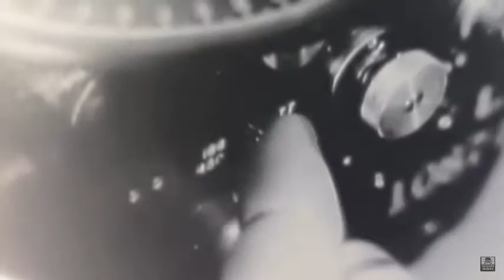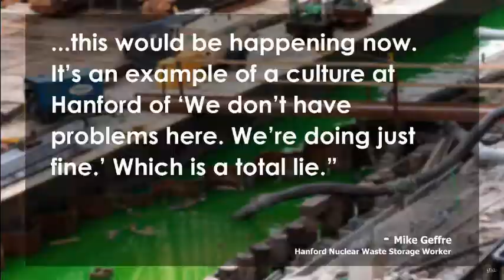RICHLAND.WAにようこそ2HOP260